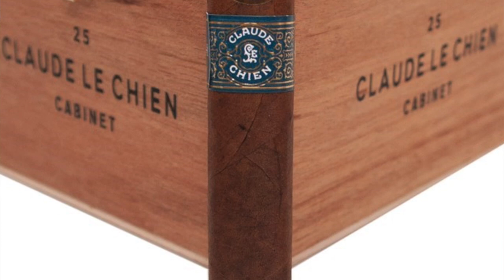CigarNoise Weekly: Vino & Leaf, Cellophane, V-Cut vs Straight Cut, Claude Le Chien, Tyler Call Out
This week we announce San as our newest member of the team from Vino and Leaf! She discusses wine and cigar pairings, debuting with El Milagro from Black Star Line Cigars and a Shiraz from Carmen Stevens.

Next, Rich discusses cellophane – why we have it, where it came from, and the first company to introduce it to cigars.

Then Amy and Erica from The Lounge Experience Podcast pull another topic from the hat, this time debating the pros and cons of a straight cut versus a V-cut.

Ted chose the Guardian of the Farm Claude Le Chien, a Small Batch Cigar exclusive, from Aganorsa Leaf as his cigar of the week!

And Dom schools Tyler on how to take better Instagram pictures by being thrifty.

Thanks to Michael from Small Batch Cigar for kicking off this week’s episode!